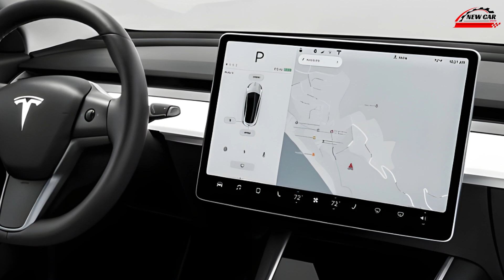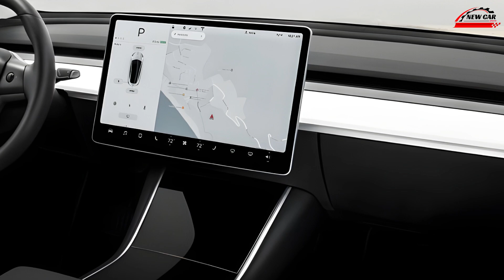New 2025 Tesla Model 2, Cheapest Electric Car!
While official specifications are yet to be released, the Model 2 is expected to offer a range of over 250 miles on a single charge. This, coupled with Tesla's extensive Supercharger network, makes it a practical choice for both daily commutes and longer journeys. Tesla's advanced Autopilot system, with its suite of driver-assistance technologies, is expected to be available, further enhancing safety and convenience.

Though details are still emerging, the Model 2 is anticipated to deliver brisk acceleration and responsive handling, thanks to its electric powertrain and low center of gravity.

With its projected starting price of around $25,000, the Model 2 is poised to make electric vehicle ownership more accessible than ever before. Its combination of affordability, practicality, and advanced technology is expected to attract a wide range of buyers, from budget-conscious consumers to tech-savvy enthusiasts.

In conclusion, the 2025 Tesla Model 2 is more than just a car; it's a catalyst for change. It represents a significant step towards a more sustainable future, making electric vehicles accessible to a broader audience. With its innovative features, impressive performance, and potential to disrupt the market, the Model 2 is a vehicle that deserves our attention and anticipation.